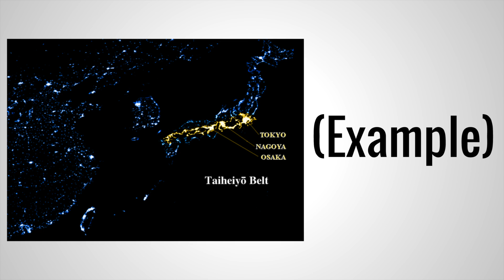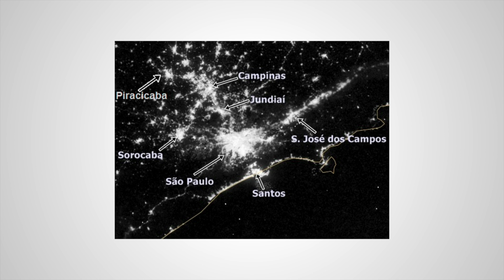What is a Megalopolis?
As humanity grows, science fiction and theory begin to become reality. So what exactly is a Megalopolis? Are we on the verge of seeing many in our future?

Written by Tyler Franklin